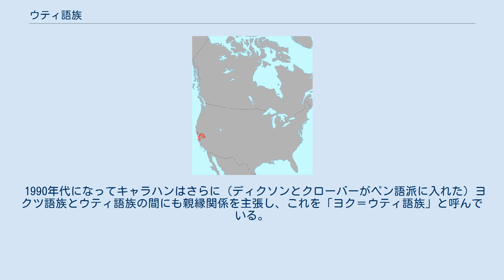ウティ語族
ウティ語族（Utian languages）は、ミーウォク＝コスタノ語族(Miwok-Costanoan languages)ともいい、コスタノ諸語とミーウォク諸語からなる語族。
アメリカ合衆国カリフォルニア州中部で話されていたが、現在コスタノ諸語はすべて死語となっており、ミーウォク諸語も死語または極めて深刻な危機に瀕する言語である。
 すでに19世紀に、（コスタノ語族に属する）ムツン語と、Chocuyem（海岸ミーウォク語）の語彙が共通することが指摘されていた。
 1910年代に人類学者ローランド・ディクソンとアルフレッド・L・クローバーはカリフォルニアの諸言語の再分類を提起し、ウィントゥ語、マイドゥ語、ヨクツ語、コスタノ語、ミーウォク語をまとめてペヌーティ語族と呼び、これをさらにウィントゥ語、マイドゥ語、ヨクツ語からなる「ペン語派」とコスタノ語、ミーウォク語からなる「ウティ語派」に大別した。
これらの語族・語派名は、それぞれの言語で数の2を意味する言葉をもとに命名している。
ディクソンとクローバーによると、従来これらの言語の間の系統関係が認められなかったのは、それぞれの言語で大きな音韻的変化が起きたためだとする。
ペヌーティ語族はその後エドワード・サピアによってカリフォルニア以外の言語を含むように拡大された。
 ペヌーティ語族が言語学的に有効かどうかは現在も議論が分かれるが、ディクソンとクローバーのいうウティ語派の部分については緊密な親縁関係があり、音韻対応も立てられている。
キャスリーン・キャラハンによってウティ語族と命名された。
 1990年代になってキャラハンはさらに（ディクソンとクローバーがペン語派に入れた）ヨクツ語族とウティ語族の間にも親縁関係を主張し、これを「ヨク＝ウティ語族」と呼んでいる。